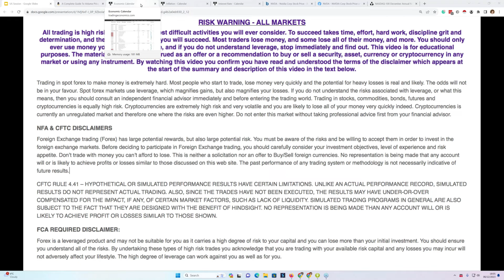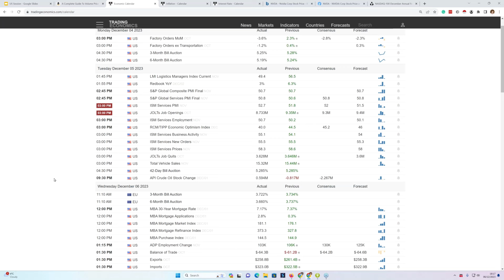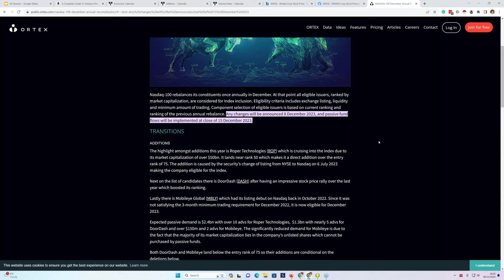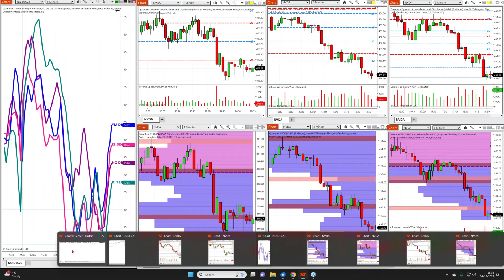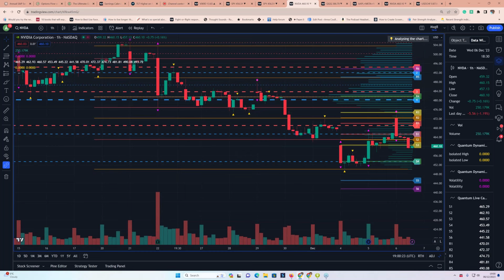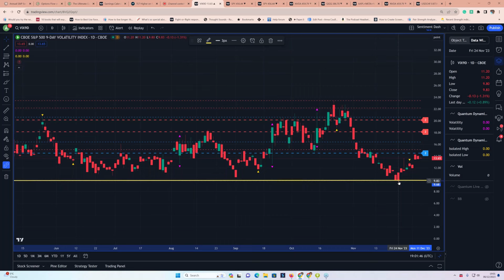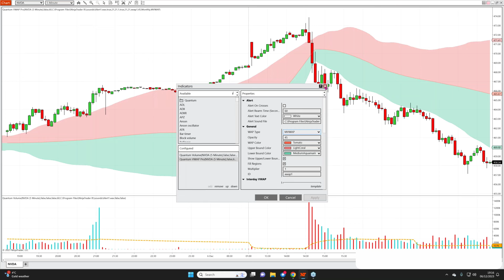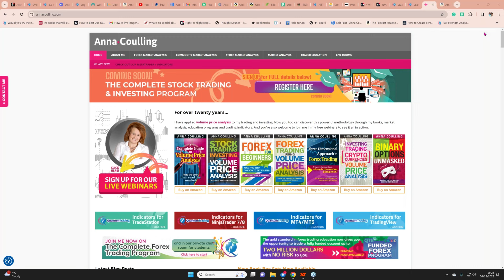Where next for Nvidia?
Risk Disclosure TESTIMONIAL DISCLOSURE: TESTIMONIALS APPEARING ON QUANTUM TRADING MAY NOT BE REPRESENTATIVE OF THE EXPERIENCE OF OTHER CLIENTS OR CUSTOMERS AND IS NOT A GUARANTEE OF FUTURE PERFORMANCE OR SUCCESS.

A close look at Nvidia across all the timeframes and what volume price analysis can tell us about where the stock is going next?

You can find details about my Forex Program and Funded Program at Quantumtradingeducation
Discover my Volume Price Analysis Book at Amazon